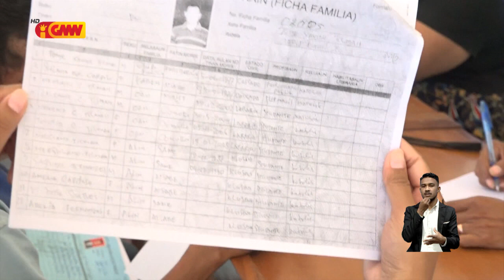Komunidade Comoro balun labele simu SB tanba kartaun Eleitorál husi suku seluk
Komunidade Comoro balun labele simu Sesta Bázika tanba Kartaun Eleitorál husi suku seluk